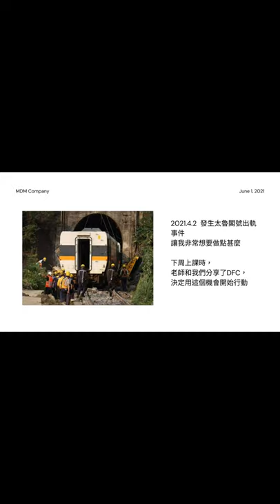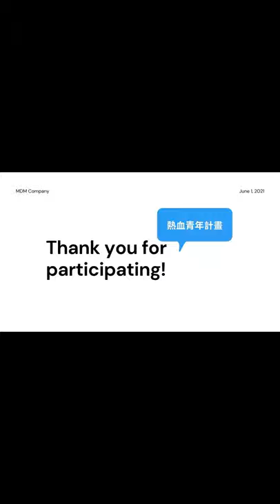CHI-2021029 「熱血」青年計畫